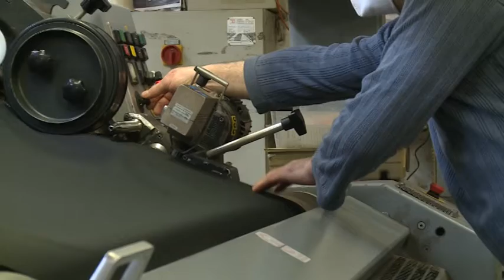Bonus autonomi, sito Inps subito in tilt. Da Confartigianato nuovo appello alla riapertura graduale